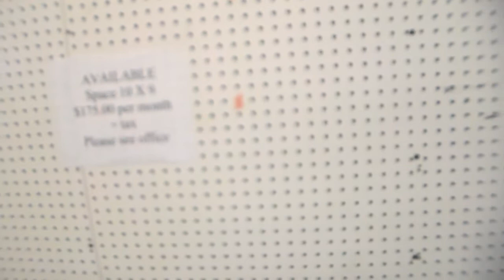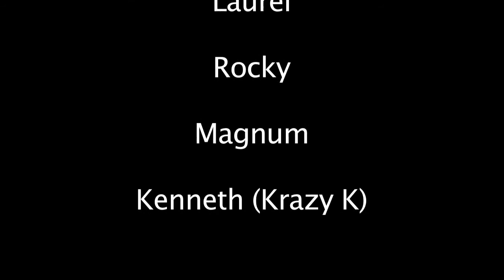The Misadventures Of The Video Game Wizzard Episode 25: Mega Man Day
mega man shows up at a garage sale in this weeks episode